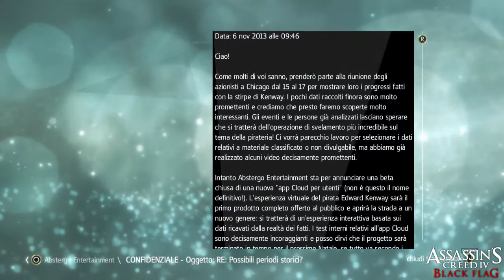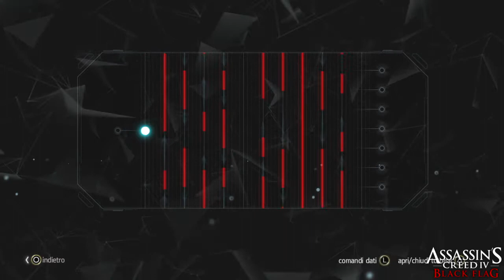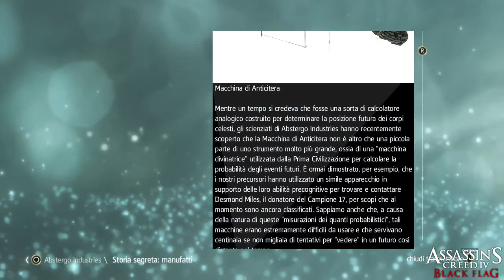Assassin's Creed IV: Black Flag parte 23: L'assedio di Charles-Town (la cannoniera) - Gameplay PS4